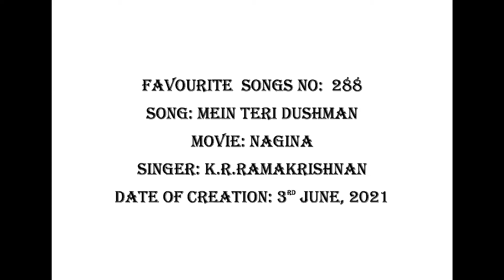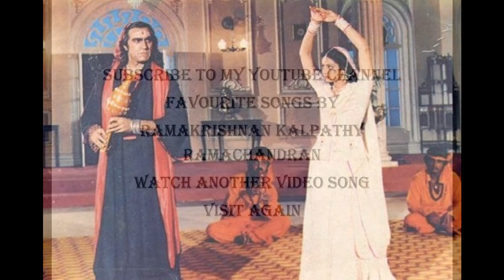FAVOURITE SONGS NO: 288 MEIN TERI DUSHMAN (FILM: NAGINA}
K R RAMAKRISHNAN (Vocalist:singer) in this video song  has created  it on 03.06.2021 with its karoke. The original song featured in the SRIDEVI starrer  film titled  NAGINA and it was sung by Ms.  Latha Mangeshkar.